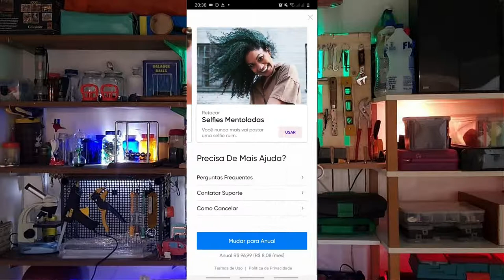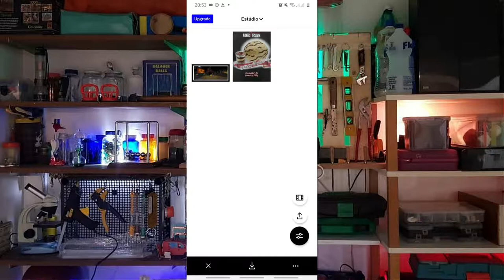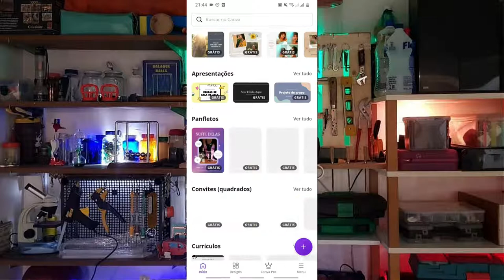Os 5 MELHORES! Editores de fotos para celular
Conheça os 5 MELHORES editores de fotos para celular.

Todos Editores: Picsart, Photo Editor, VSCO, Inshot e Canva são gratuitos e estão disponíveis para você baixar em sua loja de aplicativos.

Apresentação e edição: Caio, Dudu, Marlon, Gabriel, Nicollas e Lucas